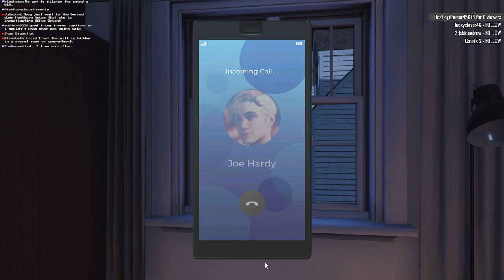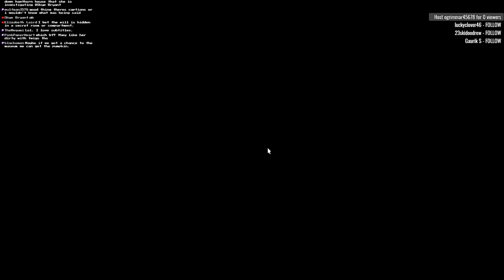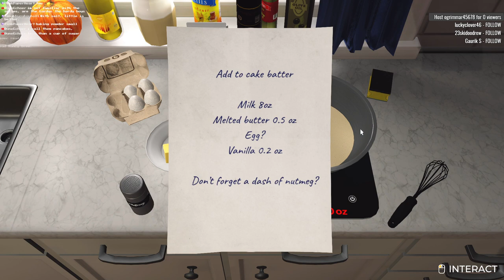Nancy Drew 33: Midnight in Salem [10] Let's Play Walkthrough - Part 10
Nancy Drew: Midnight in Salem let's play walkthrough gameplay

Let's Play ♦ Nancy Drew 33: Midnight in Salem Collector's Edition with YourGibs Walkthrough commentary game play

STORY: Nancy Drew unexpectedly finds herself in Salem, Massachusetts, investigating an arson at the haunted Hathorne House. Joined by the Hardy Boys, Nancy races to uncover the truth behind the arson. She discovers connections to the house’s past with the Salem Witch Trials and finds herself drawn into a struggle with supernatural events that she simply can’t explain.
Nancy’s convictions are put to the test. Are the ghosts real? Has Salem’s dark history come to life, or is there someone else to blame? Time is short, and you, as Nancy Drew, must find the answers before the clock strikes midnight in this all-new 3D mystery adventure.